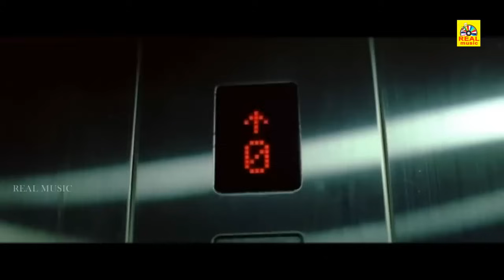விக்னேஸ்வரா (2023) Vighneshwara Tamil Dubbed Full Action Movie HD | Vijay Raghavendra | Ishwarya Nag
Stars:
Shashikumar, Vijay Raghavendra, Aishwarya Nag, Adi Lokesh, Ramesh Bhat, Suchendra Prasad, B Suresh, Swathi, Sumithra Devi, Mallesh Mysore, Harish Rai
Director R Enterprises
Associate Director T K Kiran
Banner Dreamweaver Entertainment, Rehan Enterprises, R Enterprises
Presenter K V Nagesh Kumar
Producer D Waseem
Production Manager Mysore Krishna
Story
Screenplay
Dialogue B A Madhu
Music Raj Bhaskar
Cinematography Shankar
Editor T Govardhan
Art Srinivas
Costume Lakshman
Makeup Ramanna, Hanumanthu
PRO Nagendra
Publicity Designs Mani
Stills Venkatesh

The story follows one serial killer who uses the help of innocent taxi drivers to murder his targets. When The Central Bureau of Investigation (CBI), India, has been made aware of a killer cab-driver in Malaysia who killed several people in a matter of hours and then crashed his taxi and killed himself. The same thing happened again, this time in Hong Kong, several people were killed by another cab-driver, who also ended up being killed. Now, this time in Dubai, it is the turn of taxi driver Vighnesha (Vijay Raghavendra). Nikhil is an Indian living in Dubai for a good life and is madly in love with a cabaret dancer named Nisha (Aishwarya Nag). He is willing to do anything for Rhea and so is she. However, life has other plans for him when one night, a suave businessman named Arvinda (Shashikumar) hails his cab.

அனைவருக்கும் நன்றி...
Hello Viewers..,

 © Realmusic Movies✅
அனைவருக்கும் நன்றி...